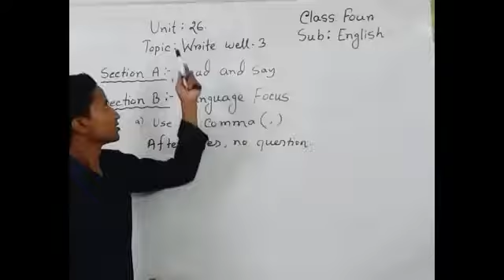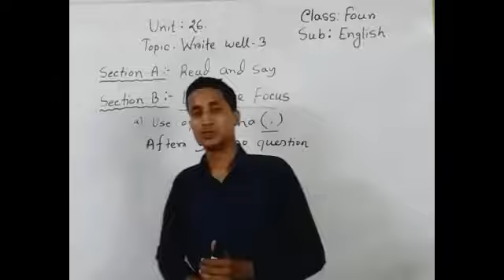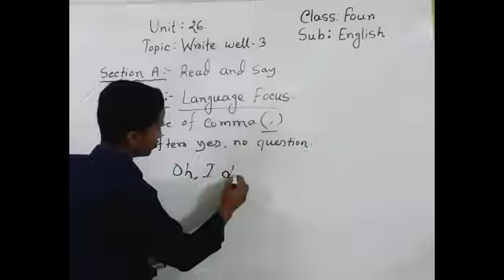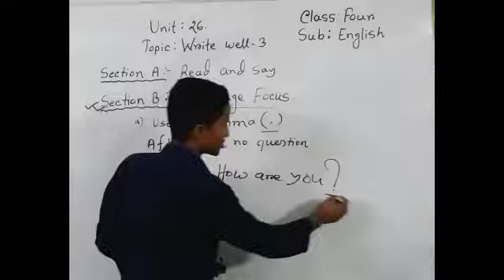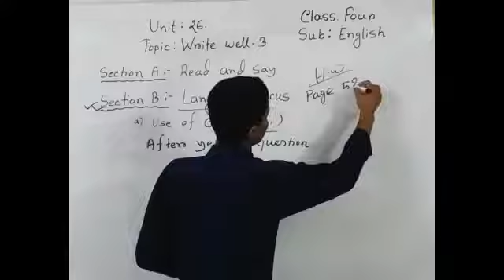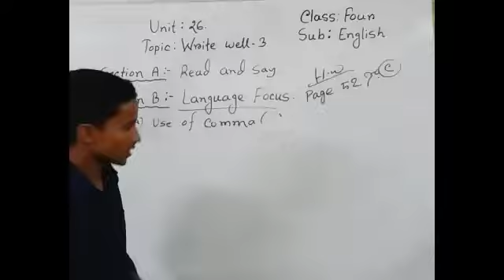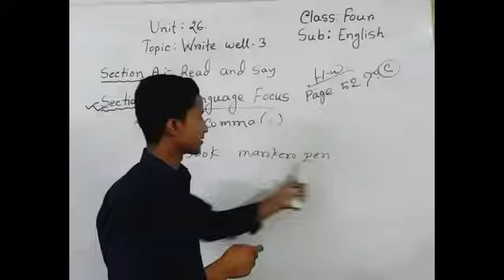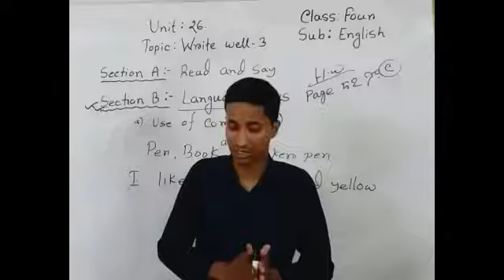Class 4 _ English _ write well 3